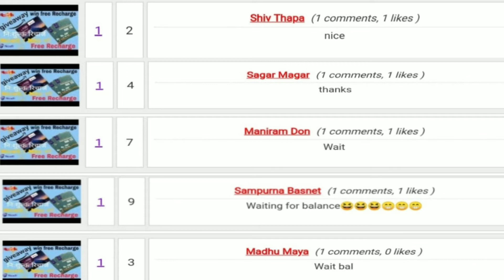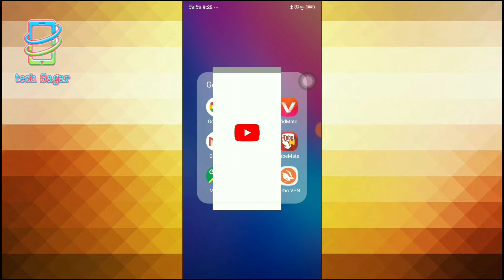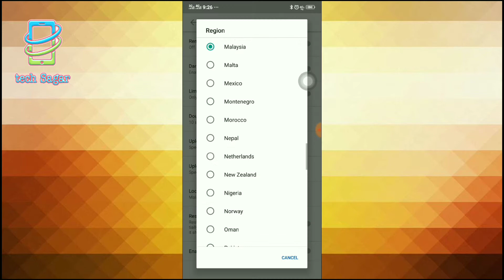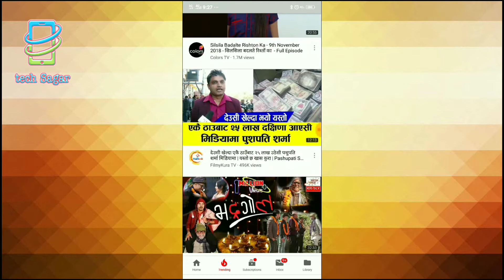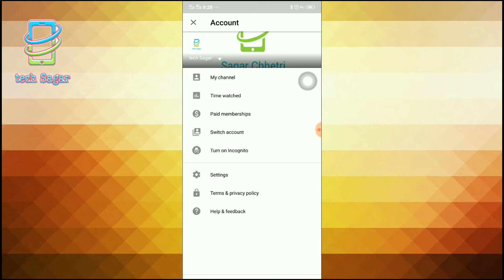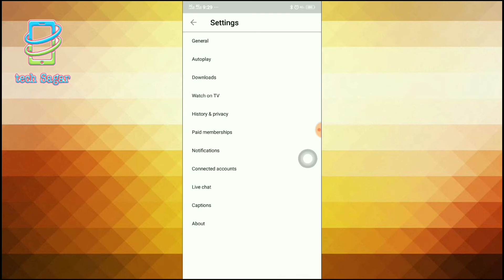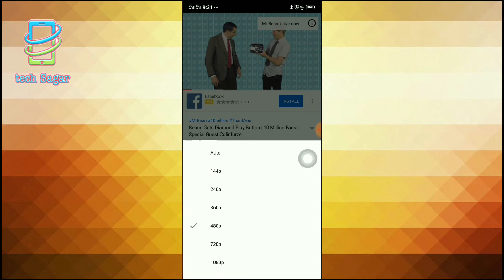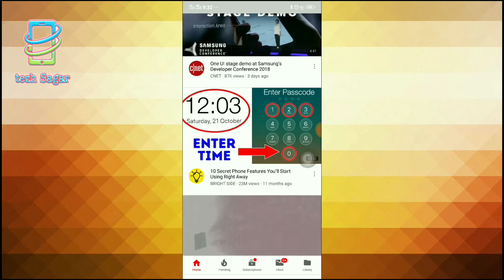YouTube application secrets settings | amazing tips don't never miss !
Namaskar sathi .YouTube application secrets settings | amazing tips don't never miss !

1:RELATED SEARCHES youtube display settings.
2:youtube playback settings.
3:youtube channel settings .
4:account privacy youtube.
5:youtube org device email.
6:youtube creator studio mcbile.